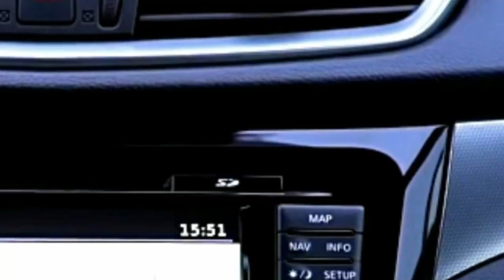THE NEW NISSAN QASHQAI 2018 - Interior and Exterior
Nissan Qashqai will release in 2018. This SUV is one of waited SUV of next year. this car has a special exterior that is very simple and comfortable for family car. There are 5 seats for the car and newest technology for the accessories like music player and video player. There is a map for make the driver and passenger easier to find the location. Not only about interior exterior this car has a special engine also. The engine is very powerful and fast.